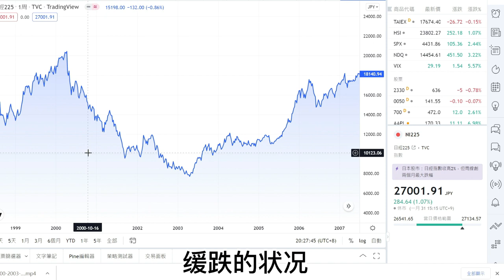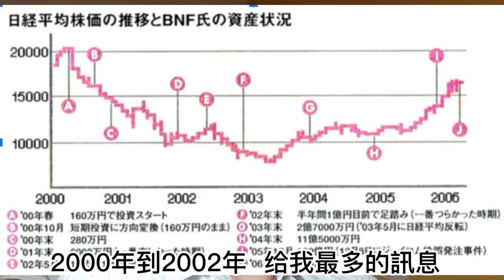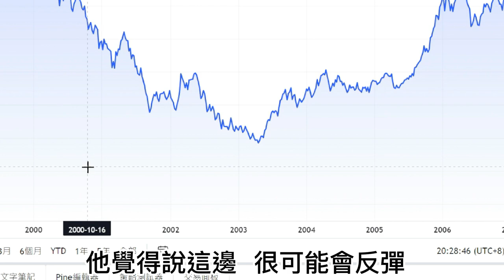為何股神BNF認為長期投資像個笨蛋? | 逆勢接刀才有利? | 其2000-2002年的交易歷史可以解釋這違反常理的哲學如何成型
0:00 介紹
0:18 2000年(賺70%), 由長線改玩短線
1:08 2001年(賺21倍), 大爆發的一年
1:57 2002年(賺50%), 痛苦的一年, 學會停損
4:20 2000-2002年, BNF給出了最多的訊息
6:20 BNF語錄, 逆勢交易有其優勢

合図【あいず】信號，暗號

●東京交易故事(電子書/影音):
東京交易故事1-BNF交易手法解說1
東京交易故事2-BNF交易手法解說2
東京交易故事3-BNF交易手法解說3
東京交易故事4-日本股神CIS-1
東京交易故事5-日本股神CIS-6
東京交易故事6-BNF自己流1-3
東京交易故事7-秒速億元男的哲學1
東京交易故事8-秒速億元男的交易手法和BNF的交易哲學
東京交易故事9-TW自己流1
東京交易故事10-秒速億元男的交易手法2
東京交易故事11-TW自己流2(選擇權的波動交易策略)
東京交易故事12-TW自己流3(綜合實戰策略: 選擇權+現貨對沖)
(海外朋友無法使用pubu者，可另透過paypal.me/tewei0328讚助取得電子書之影片版/影音)

●東京交易故事影音版: (海外朋友可用paypal或比特幣/乙太幣取得)
請版主喝咖啡即可取得影片完整版: (您溫暖的支持是版主繼續努力的動力)(第一話: NT.60; 第二話: NT.60; 第三話: NT.150)
2. 透過比特幣/乙太幣錢包:  地址: 3931RhgJHzWCFETmmcJ2tKnDPmWaPkxQP7

比特幣錢包地址: 3931RhgJHzWCFETmmcJ2tKnDPmWaPkxQP7

●｢05日本股神BNF研究會」FB社團1年期會員(NT:1000)

●python程式交易DIY1, 用GOrder取得報價資料, I020交易明細檔介紹影片(NT:100)

python程式交易DIY2, 使用函數將 I020交易明細檔讀入Python(NT:100)